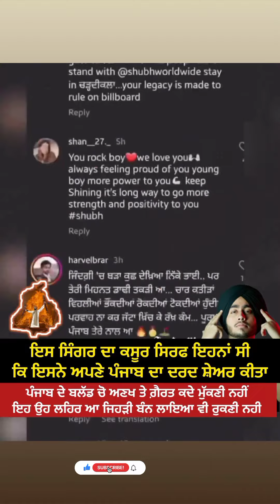295A song sidhu mossewala support Shubh..